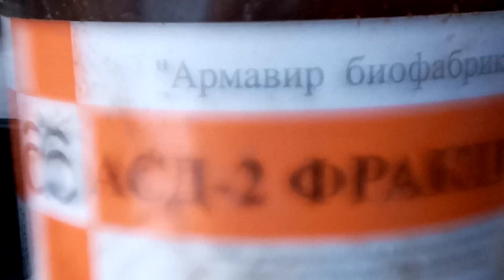АСД-2 фракцияны қаздарымызға езіп берудеміз.